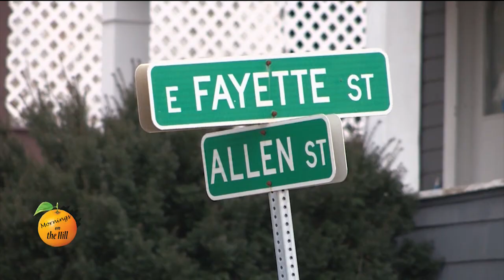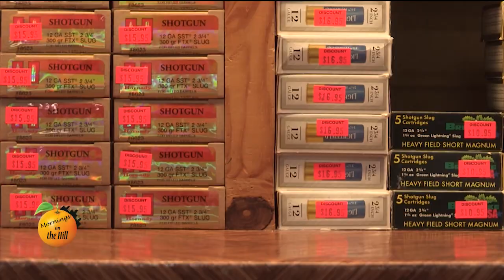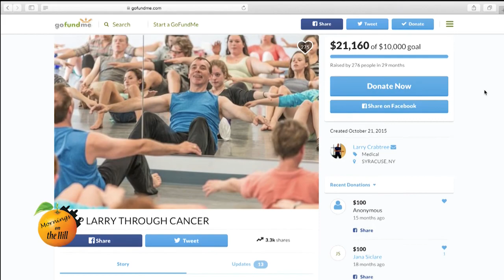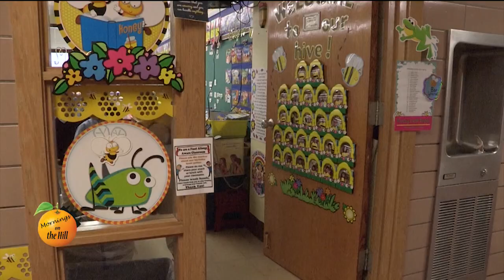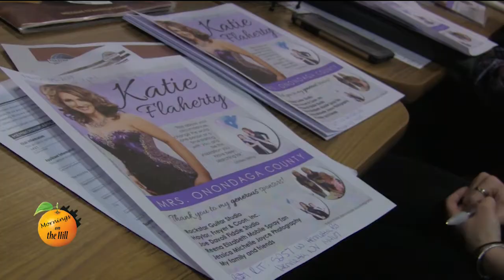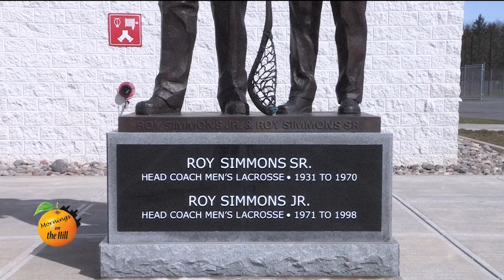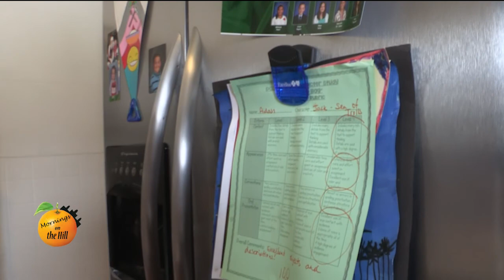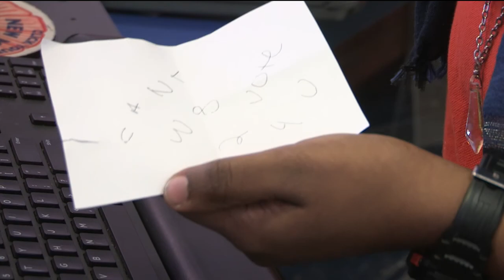Mornings on the Hill: Long-form Special, Wednesday, May 2, 2018